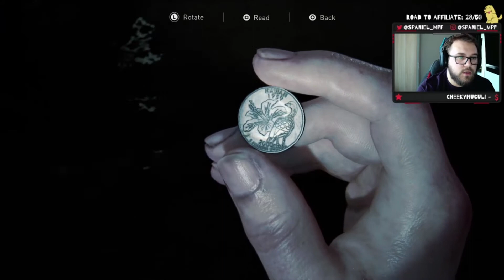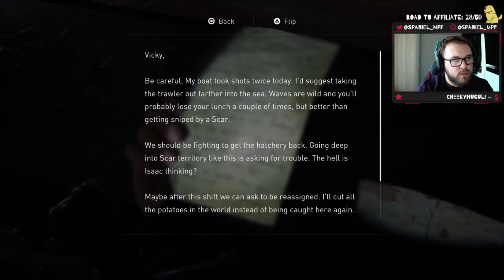The Last of Us 2 - Part 27 The Rat King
Continuing our journey playing The Last of Us 2 on the PS4 Pro. Enjoy part 27 of my full playthrough series cut from my livestreams. Let me know below, where any collectible bits are that I missed. So I can go back and find them to Platinum this game!

Part 27 includes:
How to kill The Rat King
Yara is fixed
Lev runs away

Follow me on the all socials for updates on streams/uploads and occasional funnies: